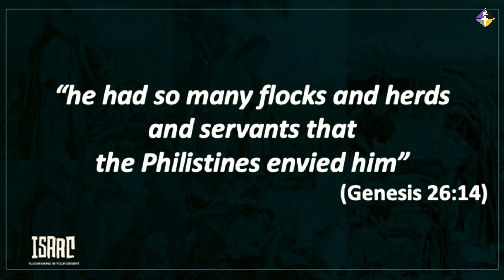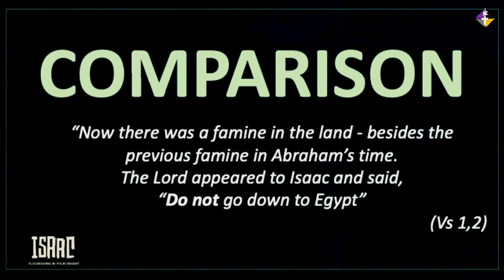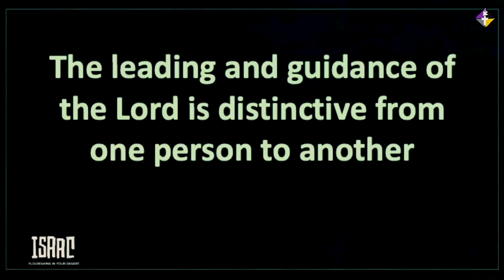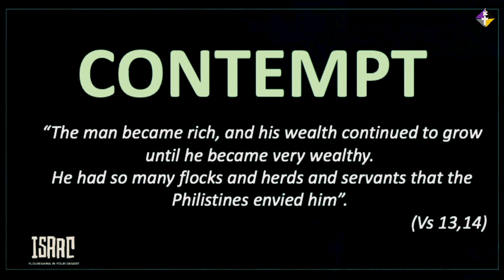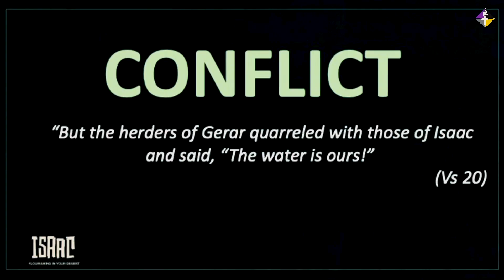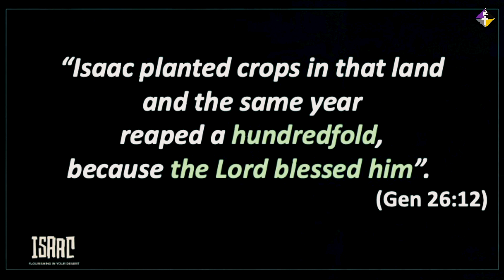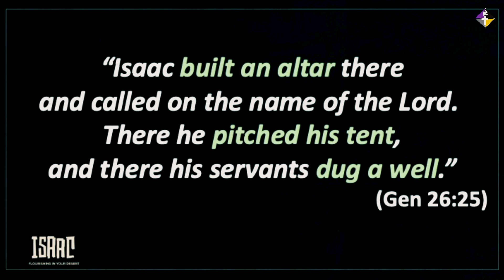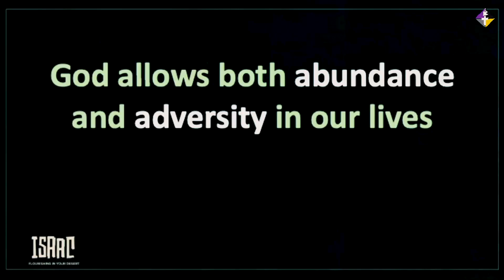A Life of Produce | Rev. Nick Korir